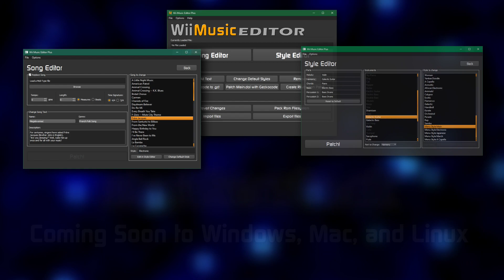Wii Music Editor Plus Teaser Trailer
At long last, a GUI version of the Wii Music Editor for all major platforms and without the need for external programs like python!